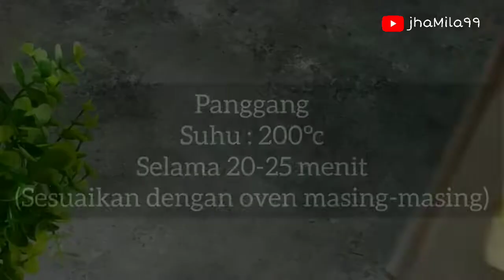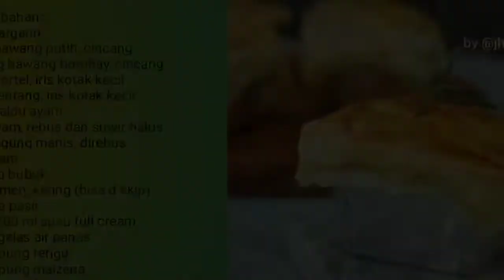YANG SERING DICARI Di PESTA PERNIKAHAN ‼️ ZUPPA CREAM SOUP ‼️HANYA SEKEJAP LANGSUNG HABIS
YANG SERING DICARI Di PESTA PERNIKAHAN ‼️ HANYA SEKEJAP LANGSUNG HABIS ‼️

ZUPPA CREAM SOUP

🏵️ Bahan-bahan :
- 1 sdm margarin
- 2 siung bawang putih, cincang
- 1/2 siung bawang bombay, cincang
- 1 buah wortel, iris kotak kecil
- 1 buah kentang, iris kotak kecil
- 1 gelas kaldu ayam (2 sdt royco ayam+air)
- 100 gr ayam, rebus dan suwir halus
- 1 buah jagung manis, direbus sebentar
- 1 sdt garam
- 1 sdt lada bubuk
- 1 sdt rosmery kering (jika tidak ada bisa d skip)
- 2 sdt gula pasir
- 1 gelas/200 ml susu full cream
- 1 gelas air panas (me, 2 gelas)
- 2 sdm tepung terigu
- 2 sdm tepung maizena, larutkan dg 4 sdm air
- 2,5 lembar puff pastry homemade (link resep ada di bawah)
- 1 butir kuning telur, untuk olesan

🏵️ Pelengkap :
- 10 cup alumunium foil uk: 8,5 x 7,5

Cara buat : simak videonya ya!!!

* Jika suka dengan video ini, klik LIKE dan share resep ini ke kerabat atau teman supaya video ini bermanfaat.
* Jika ada yang kurang jelas boleh tanyakan dikolom komentar ya

Pembelian wadah :
⭐ Cup Alumunium foil 👇